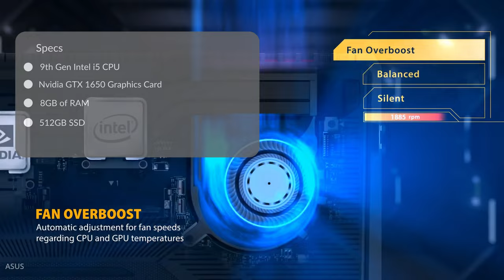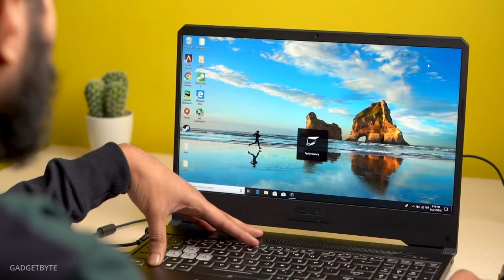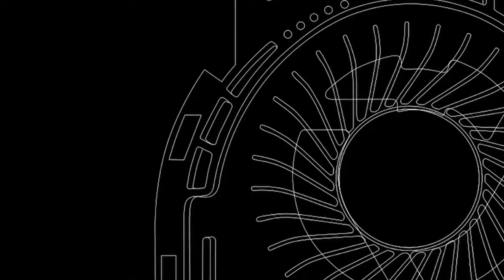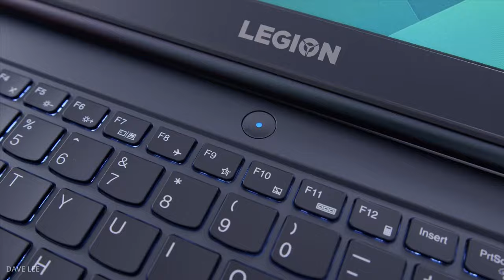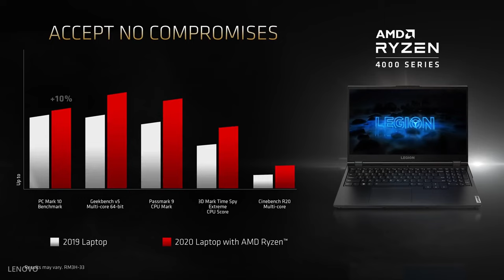Budget Gaming Laptop Under 1000 in 2021 (Best 6 Picks)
Budget gaming laptop under 1000 in 2021 (Best 6 Picks). In this video, we shopped around to present to you the best gaming laptop under 1000 dollars that will offer the best gaming experience playing most Triple-A games at max settings without compromising quality. Our criteria for selection were price, performance, and quality. We also took into cognizance the processor and dedicated graphics card capabilities for each laptop mentioned together with RAM and Storage capacities.

Overall, our selection aimed to achieve that sweet spot of perfect price to performance ratio and the laptops mentioned below did just that. So if you are looking for a budget gaming laptop under 1000, these top 6 picks are currently the best in the market in 2021. We hope this video helps you to make the right buying decision. Remember the links to current prices and deals are below.

Product Links

Number 1 - MSI GF65 Thin 9SD-252
Number 2 - Lenovo Legion 5
Number 3- Asus ROG GS531GT
Number 4 - Acer Nitro 5
Number 5- Asus TUF Gaming FX505GT
Number 6 - Dell G5 15 SE

Timestamps

0:00  Intro
1:20    Dell G5 15 SE (Number 6)
3:55    Asus TUF Gaming FX505GT (Number 5)
6:10   Acer Nitro 5 (Number 4)
8:06   Asus ROG GS531GT (Number 3)
11:08   Lenovo Legion 5 (Number 2)
13:40  MSI GF65 Thin 9SD-252 (Number 1)
15:47  Conclusion